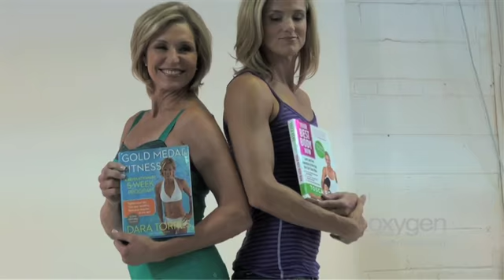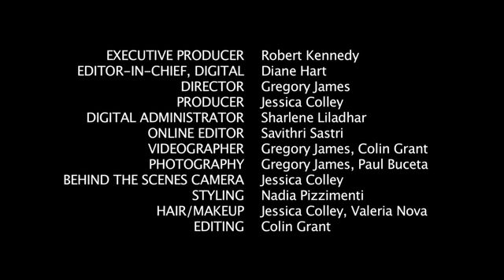Cover Girl Dara Torres Talks with Eat-Clean Diet guru Tosca Reno